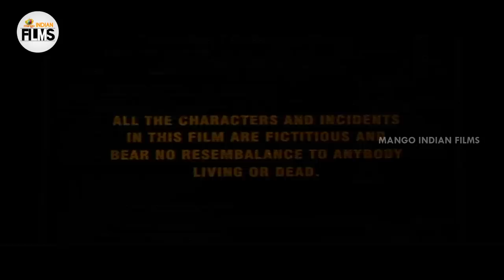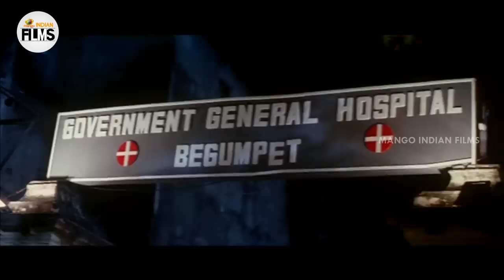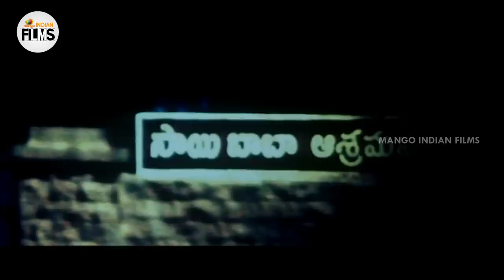Pawan Kalyan Dushmani Hindi Dubbed Action Movie | Trisha | Meera Chopra | South Hindi Movies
Pawan Kalyan Dushmani Hindi Dubbed Action Movie on Mango Indian Films. Dushmani Hindi movie ft. Pawan Kalyan and Meera Chopra. Hindi Dubbed version of Telugu Super hit Film Bangaram.

Dushmani movie also stars Reema Sen, Ashutosh Rana and Mukesh Rishi among others. This movies is directed by Dharani and produced by AM Ratnam. Music composed by Vidyasagar.

Synopsis :

Bangaram is a journalist who dreams about joining the BBC, but after being fired for failing to complete an assignment, his future looks bleak, until he meets a channel chairperson, and gets involved with his family.

Happy Watching!